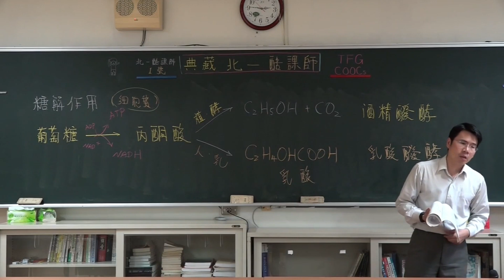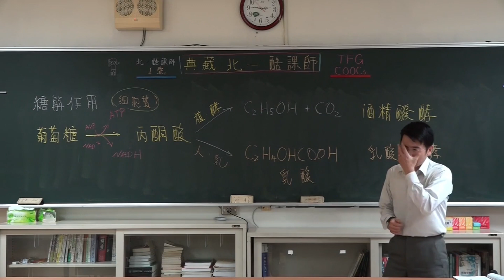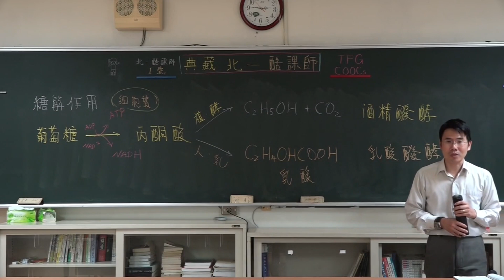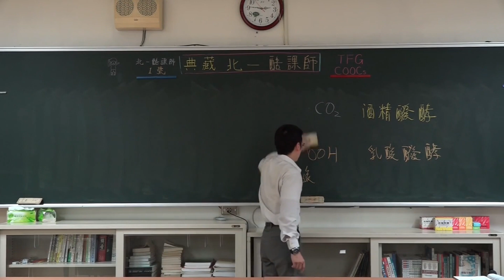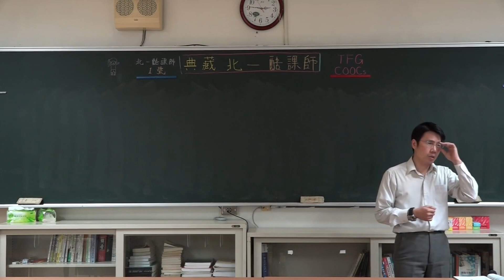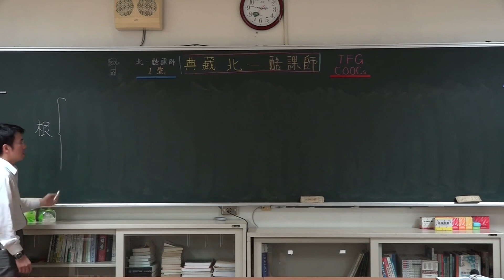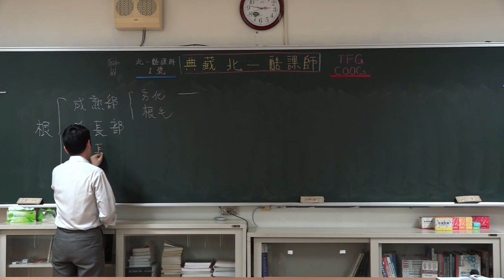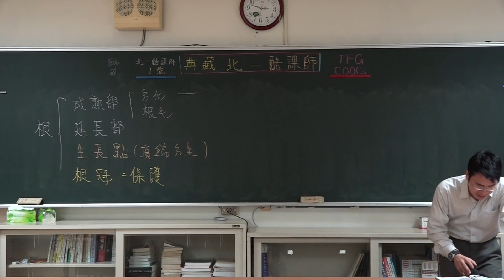選修生物 II 005 植物的營養器官 什麼是植物 胚胎植物 陸生植物 超快速複習植物分類 根系 軸根系 鬚根系 胚根 不定根 根的功能 根的構造 第二章 第三章 植物的構造與功能 降噪 板書教學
植物的營養器官
什麼是植物 可能沒有你想像的簡單
胚胎植物 陸生植物
超快速複習植物分類
什麼植物才有根莖葉花果實種子這六大器官
根系 軸根系 鬚根系 主根 胚根 不定根
根的功能 根的構造 縱切
根冠 根帽 生長點 延長部 成熟部

跨版本
黑板  老師  粉筆
硬派的講述
老派的填鴨
紮實的知識
沒有翻轉
沒用電腦
沒開單槍